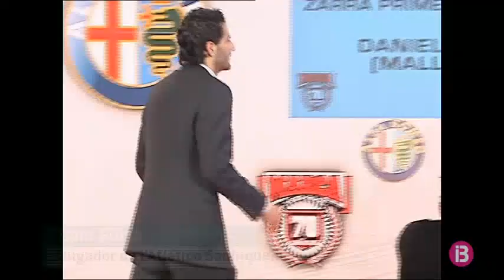Güiza, emocionat amb el seu retorn a Palma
El davanter de Jerez rememora davant les càmeres d’IB3 el seu passat mallorquinista.